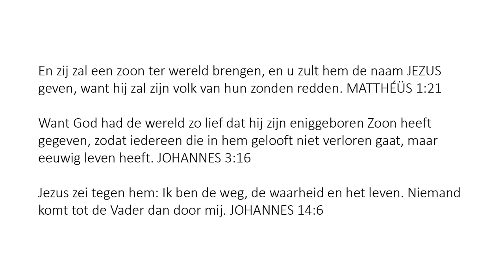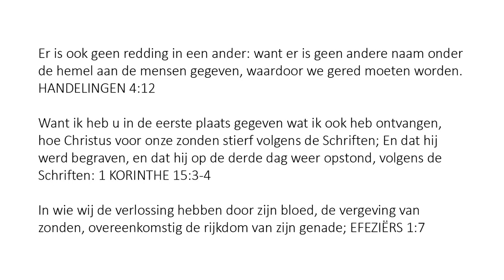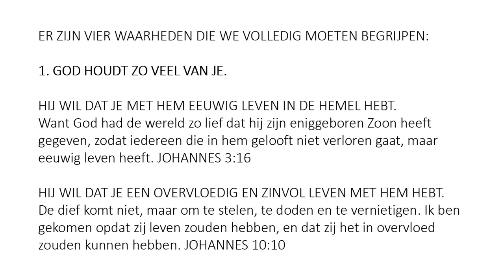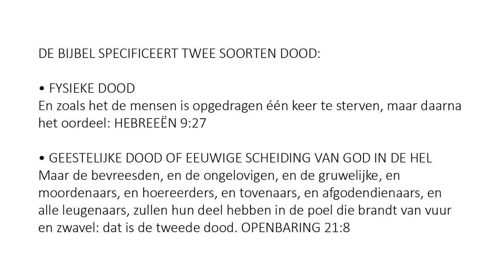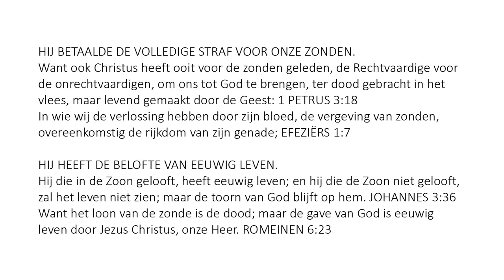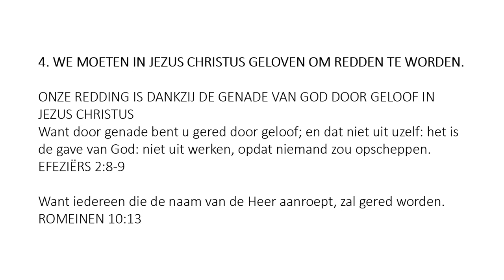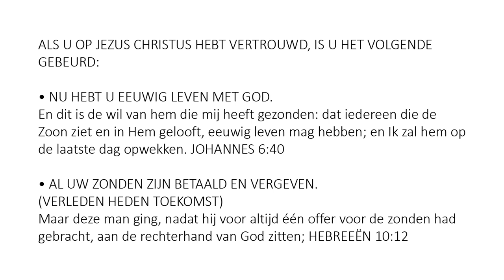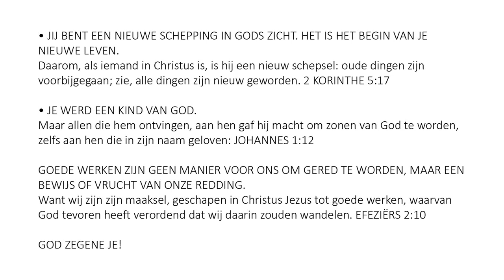Dutch (Nederlands) - Soul Winning Gospel Presentation - Only JESUS CHRIST Saves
Er is ook geen redding in een ander: want er is geen andere naam onder de hemel aan de mensen gegeven, waardoor we gered moeten worden. HANDELINGEN 4:12